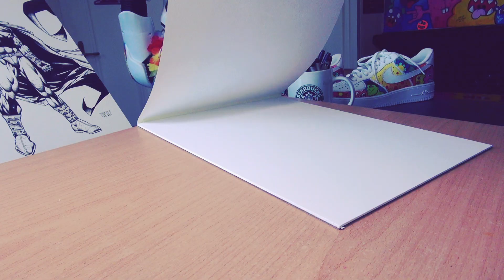7 Days Of Drawing Like David Finch! *Day 5 - LOBO!*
This series is a bit different to my usual videos, it's mostly a learning experience for myself. I hope you still enjoy it and can take something with you from watching!

BRUSH PEN:

BRUSH PEN HARD:

Micron Pens (perfect set):

Copic Marker Set 72: